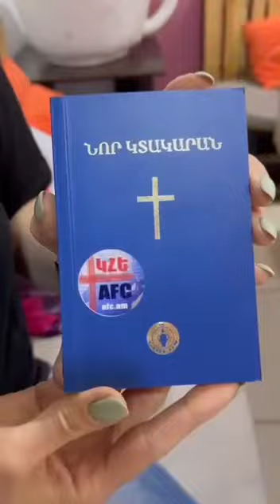‼️ Սիրելիներ մեր '' Երիտասարդական'' ծառայության վիդիո-ռոլիկը